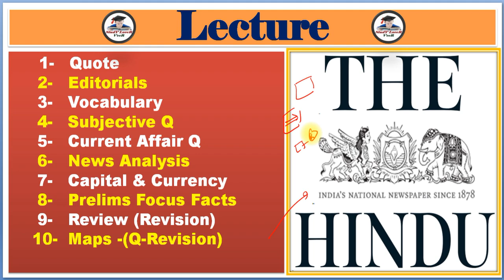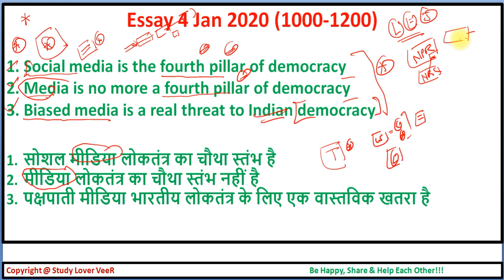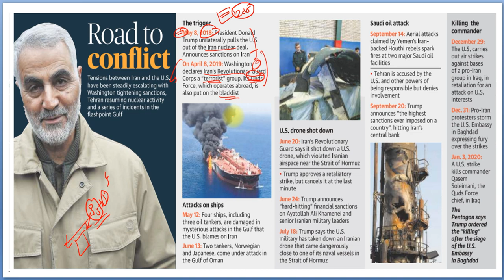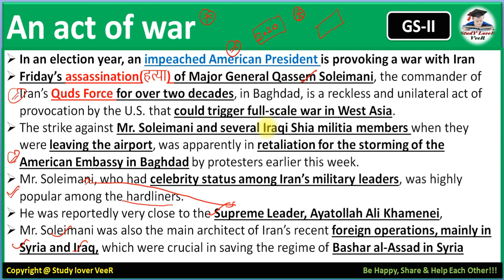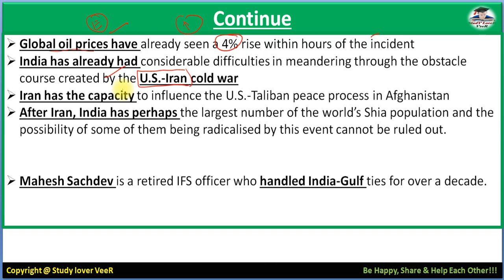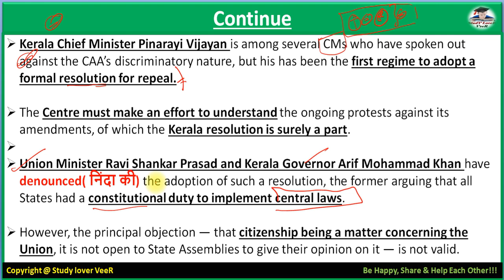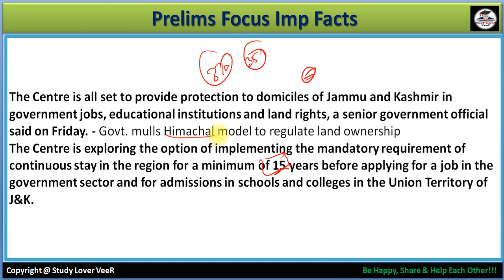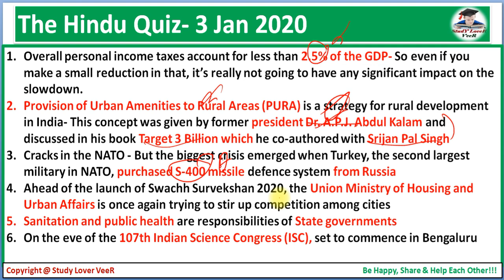4 January 2020 - The Hindu Editorial Discussion & News Paper Analysis in Hindi by Veer, UPSC,UK, USA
Study Lover Veer Official App 4 January 2020 - The Hindu Editorial Discussion & News Paper Analysis in Hindi [UPSC/SSC/IBPS] VeeR

Thank YoU. VeeR